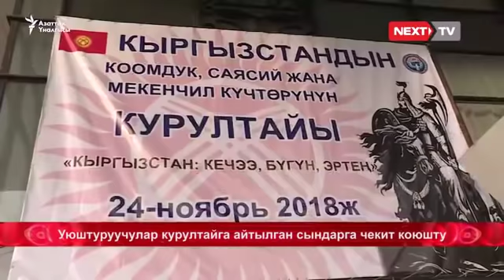Уюштуруучулар курултайга айтылган сындарга чекит коюшту